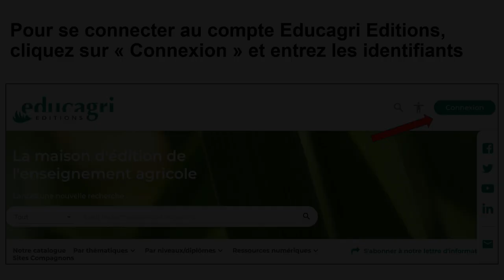Tutoriel Acces EducAgri - Institut Agro Rennes-Angers